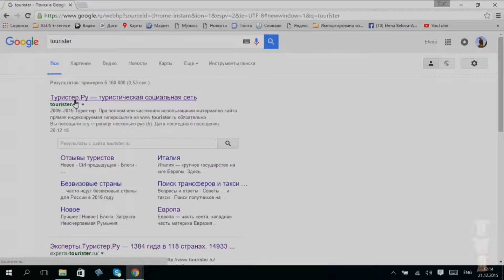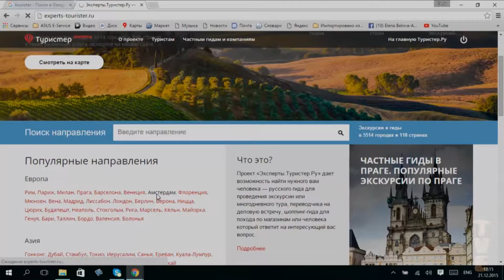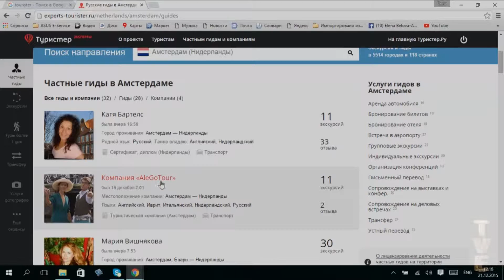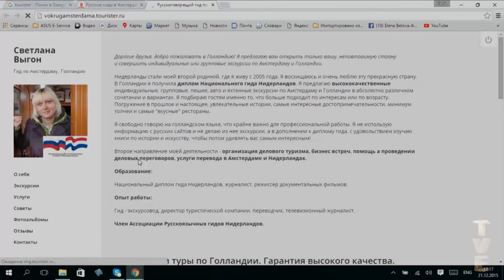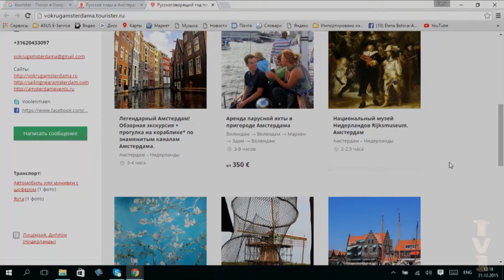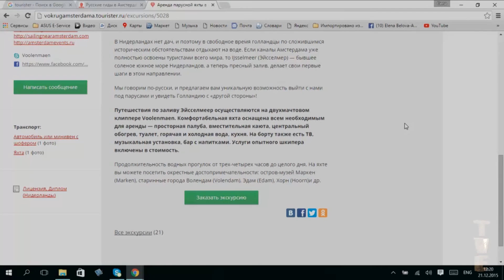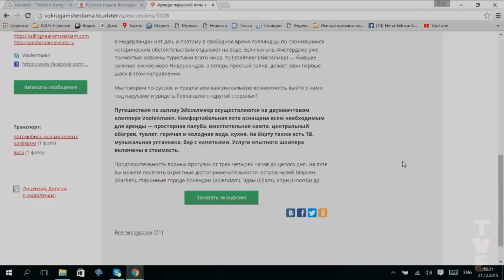Как заказать экскурсии через интернет. Урок 1.5.